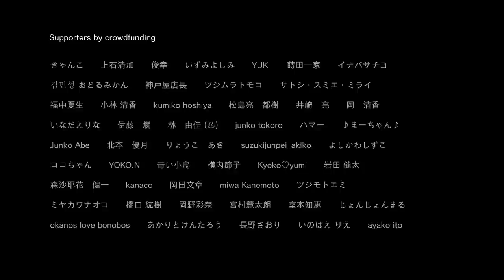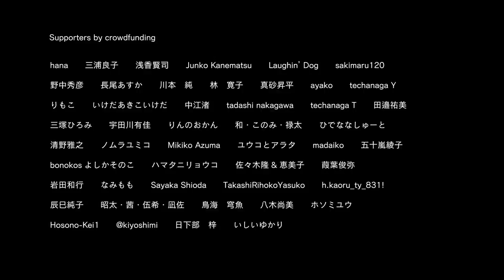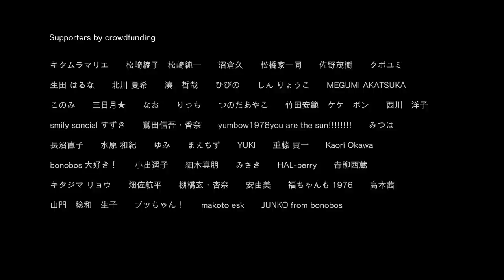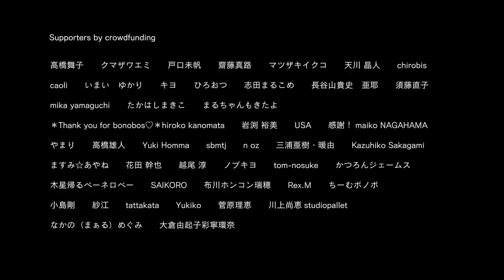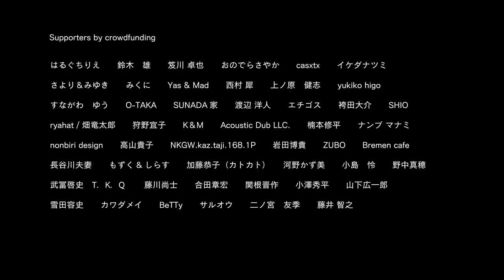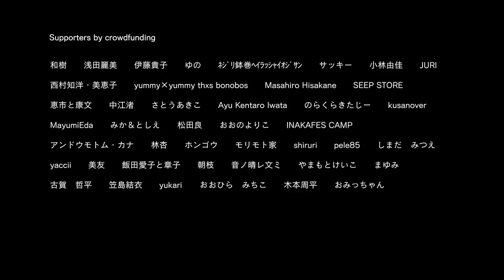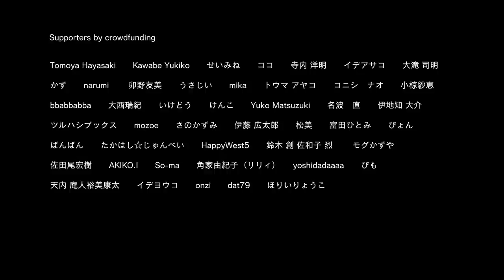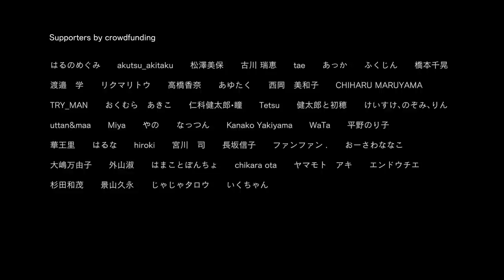bonobos - LAST LIVE "bonobos.jp" at 日比谷野外大音楽堂 2023.03.05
bonobos LAST LIVE " bonobos.jp "
2023年3月5日（日）日比谷野外大音楽堂公演

二十年を超える活動に幕を下ろすと共に
ラストアルバム「.jp」でその年月の最高を更新した
ボノボ最後のワンマンライブ

00:00:04　Super Adieu
00:04:24　KEDAMONO
00:10:38　Not LOVE
00:16:22　永久彗星短歌水
00:22:45　Gospel In Terminal
00:28:07　永遠式
00:32:23　LEMONADE
00:38:13　YES
00:47:36　あの言葉、あの光
00:55:50　Hello innocence
01:04:26　三月のプリズム
01:14:17　おかえり矮星ちゃん
01:22:06 　GOLD
01:28:14 　Cruisin' Cruisin'
01:33:52 　In rainbow, I'm a rainbow, too
01:38:29　THANK YOU FOR THE MUSIC(Nui!)
01:44:55　うつくしいひとたち
01:50:44　春のもえがら
01:55:53　２３区
02:07:22　あなたは太陽

○ライブアルバム配信中
bonobos LAST LIVE 「bonobos.jp」 2023/3/5 日比谷野外音楽堂

bonobos LAST LIVE 日比谷野音公演を無料配信、未来にアーカイブするプロジェクト（受付は終了済み）

bonobos are
蔡忠浩（Vo / G）
小池龍平（G）
田中佑司（Key）
森本夏子（B）
梅本浩亘（D）

Support members
小西遼（Sax）
三上貴大（Tp）

Live crew
PA（FOH）：Ichizo Nishikawa
PA（MONITOR）：Katsuhiko Kamimura
Instrument technician：Tadashi Matsumura / Kotaro Aoyama（Everlasting Scene）
Light design：Ikuko Onishi

Movie crew
Director：Terutada Murao
Sound Mix：Kenichi Yoshimura